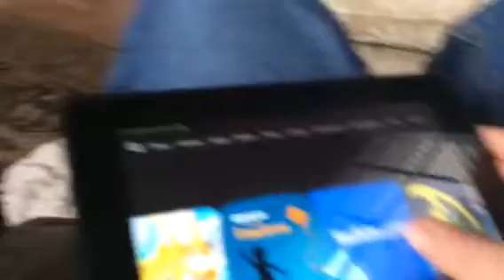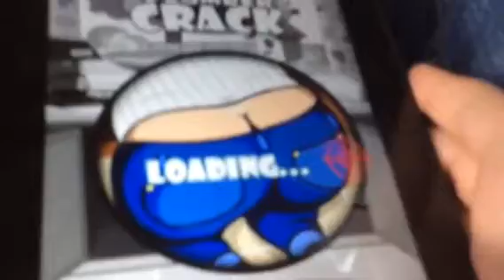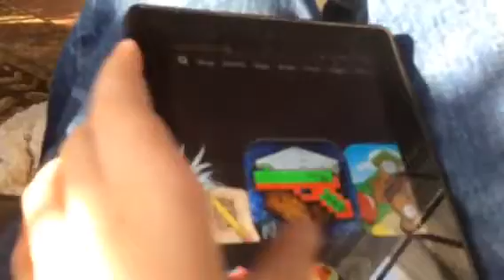Crack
It is a game about butt cracks